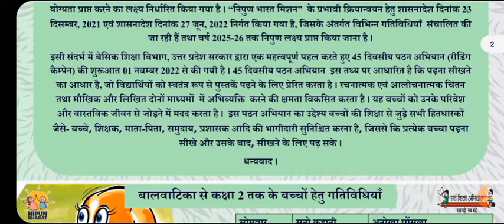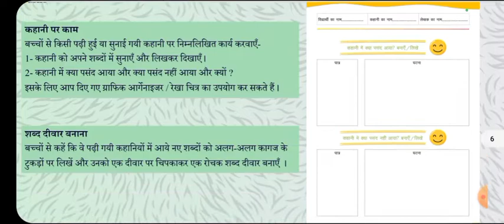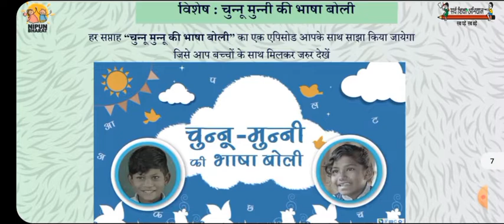45 दिवसीय रीडिंग कैंपेन के दूसरे सप्ताह की कहानियां|07/11/22 - 12/11/22